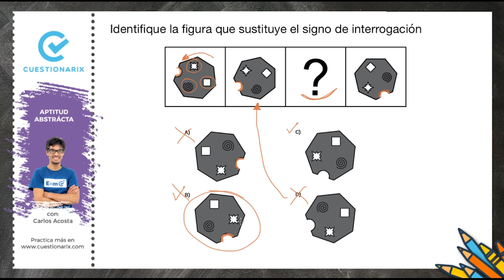🔴EXAMEN DE INGRESO A LA UNIVERSIDAD 2020 | Ejercicio resuelto de Series con giros 🔄